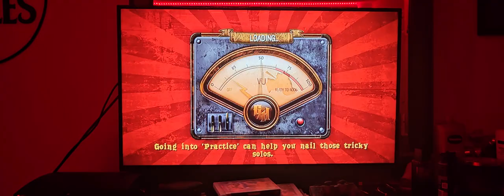Guitar Hero Smash Hits Round And Round Expert Guitar 100% FC!! (318,918)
Round And Round-Ratt

Finally RB2 classic.